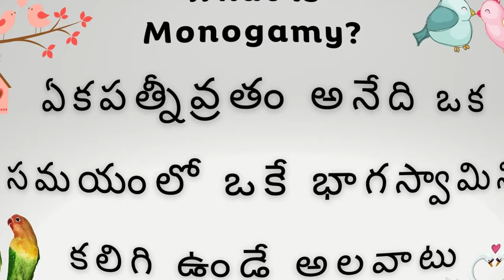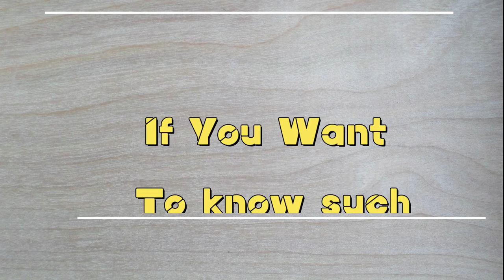Wonders of Nature | పక్షులు వివాహాలు Monogamy Birds | Relationships in Birds | Babul ngo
Monogamy is a reproductive strategy in which an individual has only one partner at a time. The vast majority of birds are socially monogamous, meaning that they form pairs and commit to a single partner. Around 90% of the world's bird species are monogamous. This means they have one mate at a time.

00:00 Intro
00:06 Monogamy Birds
00:37 Mute Swan Pair
01:20 Pair of Love Birds
01:53 Macaroni Penguin
02:29 Black Vultures
03:12 Outro